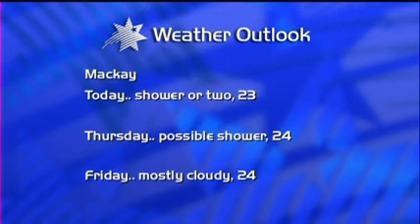REQUESTED: SC Ten News Update #1 (28/07/2010)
Requested By: TheNewsLover

My recorder was playing up a little at times during this video.

Southern Cross Ten's 2:30pm News Update presented by Alexandra Byrant.

Recorded from SC Ten Mackay, 28th July 2010.